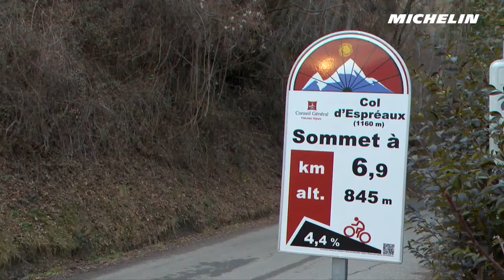Rallye Monte-Carlo 2018 - Leg.2 (Michelin Motorsport)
Leg.2 (Michelin Motorsport)